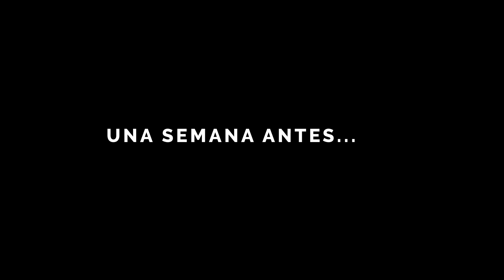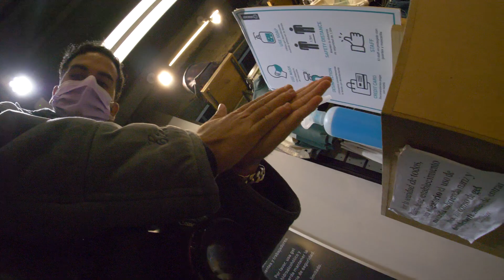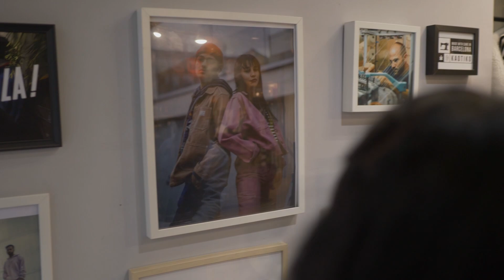CONVERTIMOS por la CALLE a DOS MODELOS para una TIENDA ft. Berth Oh!📷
Gracias a KAOTIKO
Calle de Fuencarral, 34, 28004 Madrid

📸USAD EN VUESTRAS FOTOS MARCOSALBERCA PARA QUE LAS VEA!📸

CÁMARA DE FOTOS:

CANON 5D Mark IV

Objetivos:

50mm 1.2
50mm 1.8
14mm 2.8
35mm 1.4
105mm 1.4

Flash que uso
Flash económico
Flash mejor valorado

Cámara de vídeo que uso:

Panasonic GH5

Steadicam:
Ronin S

2,16